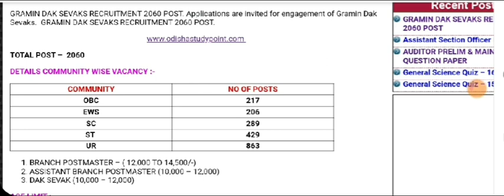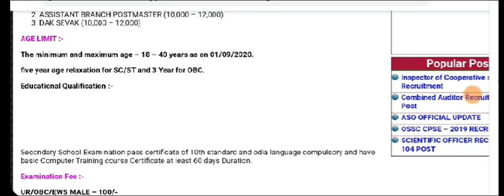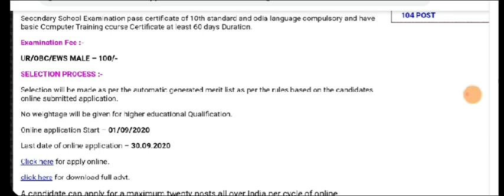ODISHA GDS RECRUITMENT 2060 POST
Download Advt. Pdf